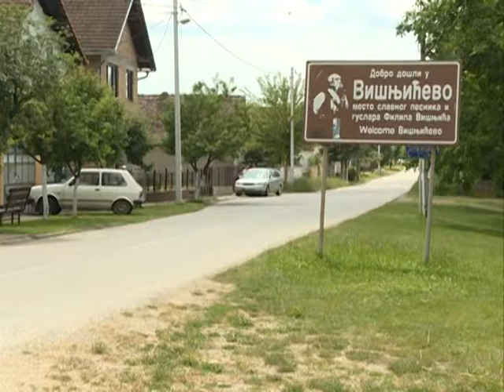Osvestanje molitvenog doma u Visnjicevu